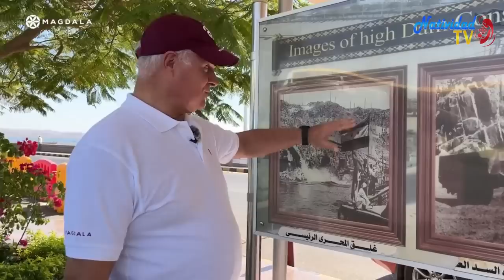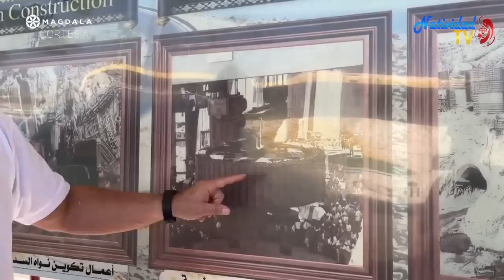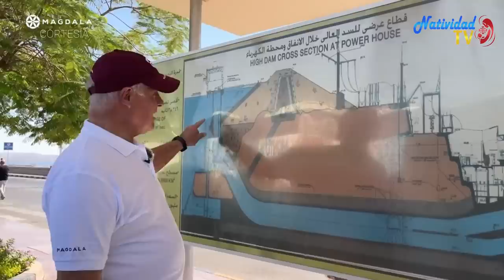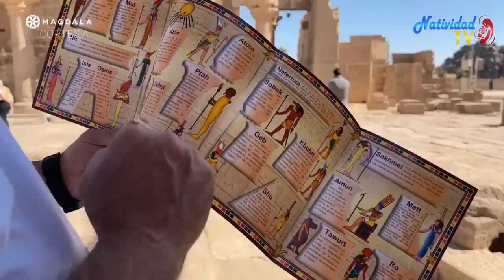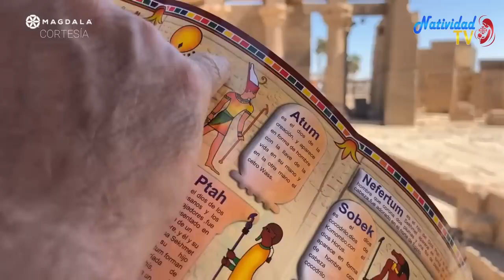Día 3: Introducción a Egipto I Éxodo: Peregrinación de la Libertad | Magdala | Viernes, 24/02/2023